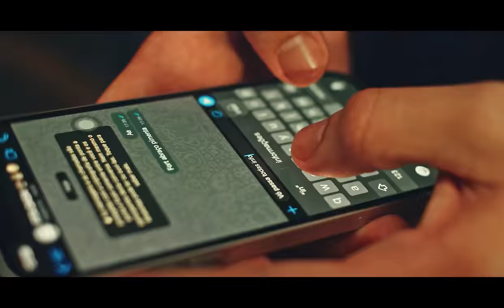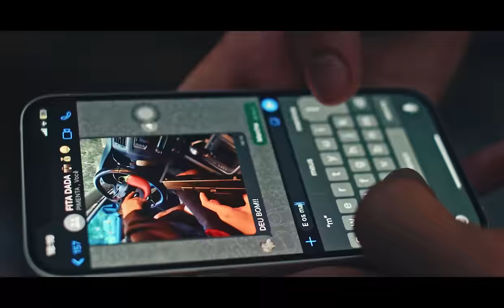MC Lacerda ZL, MC GB e DJ Dubom - 3 LETRA 2 - VAMO VIVER A VIDA A VONTADE (Clipe Oficial)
Ouça nossa Playlist no Spotify.

Artista: MC Lacerda ZL e MC GB
Produção musical: DJ Dubom
Ano: 2023